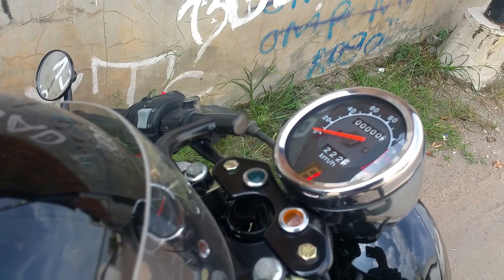Modifikasi yamaha scorpio 225 menjadi caferacer #10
Terima kasih buat kalian yg sudah nonton channel youtube gw

Tunggu video gw selanjutnya seputaran motor custom